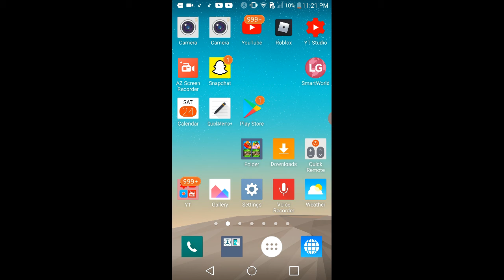among us ep 1 pink is evil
tell me in coments if you want more amog us content